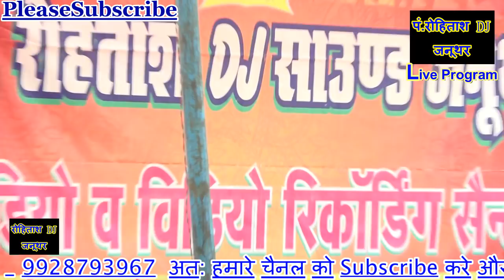नया मसाला शिवसिंह Vs चौधरी जलसिंह भटावली मे हुआ भयंकर कम्पटीशन आप की नीदें उड जायेंगी